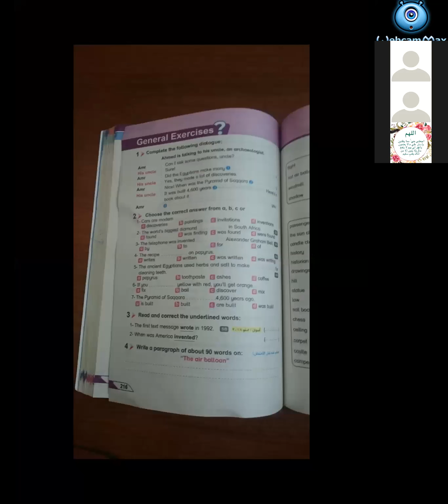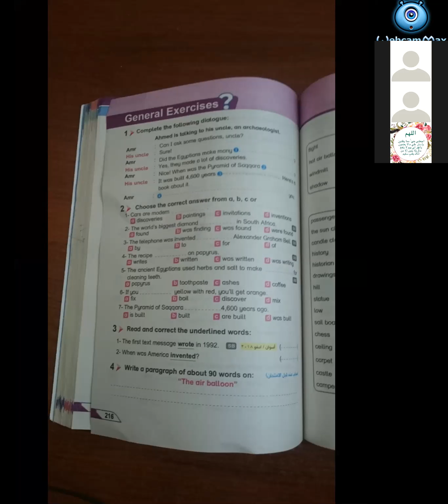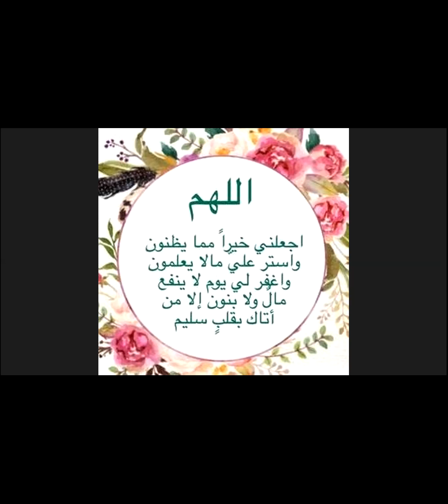grade 8 unit 17 grammar